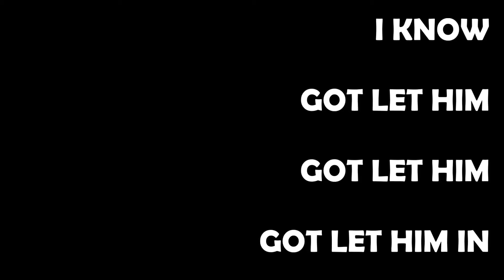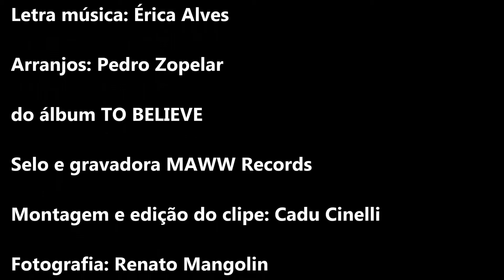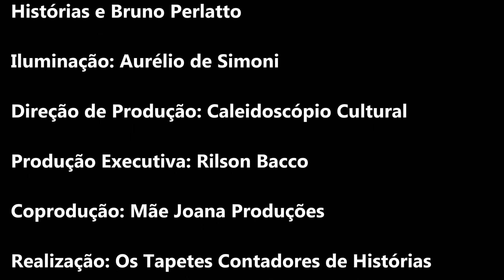Érica - Digging my Weeds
From "O Homem que Tinha Memória" - Trupe Tapetes Contadores de Histórias - 2014